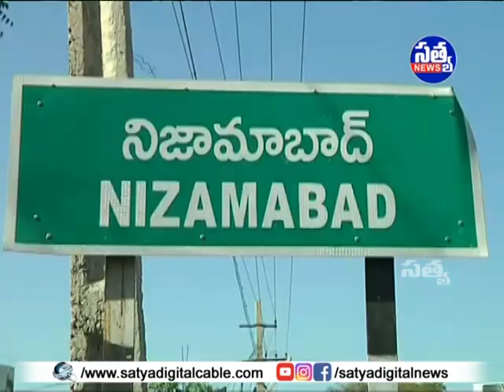|| ఘనంగా శ్రీ భాషిత పాఠశాల శ్రీకృష్ణాష్టమి వేడుకలు ||